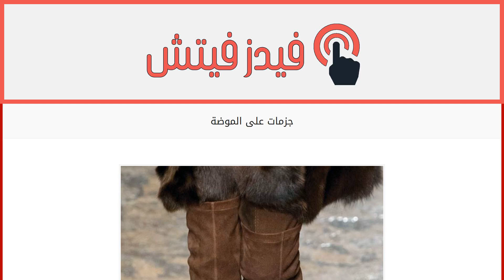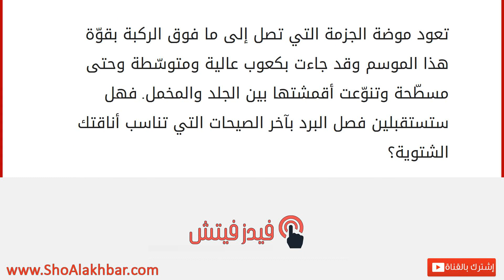جزمات على الموضة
إقراألمقال كاملا :
تعود موضة الجزمة التي تصل إلى ما فوق الركبة بقوّة هذا الموسم وقد جاءت بكعوب عالية ومتوسّطة وحتى مسطّحة وتنوّعت أقمشتها بين الجلد والمخمل. فهل ستستقبلين فصل البرد بآخر الصيحات التي تناسب أناقتك الشتوية؟